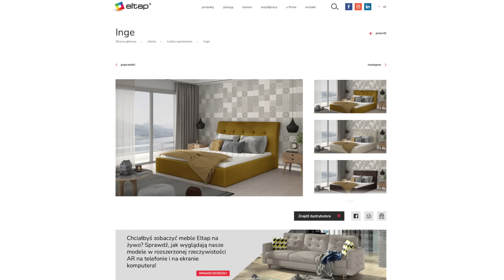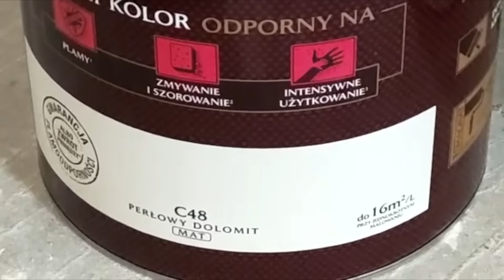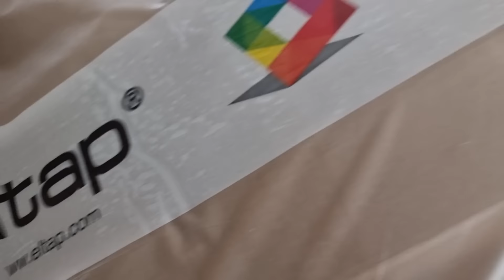Metamorfozy aranżacje wnętrz odc. 222 Sypialnia typu wagon (5mx2,7m) program wnętrzarski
@SzybkieMetamorfozy zapraszają do obejrzenia odc. 222 Sypialnia typu wagon (5mx2,7m) SzybkieMetamorfozy sypialnia aranzacjewnetrz metamorfozywnetrz Podziękowania: Farby Magnat - producent farb i lakierów ttps:// Farba MAGNAT CERAMIC, ceramiczna farba do wnętrz bazująca na ceramicznych komponentach oraz najwyższej jakości żywicach i pigmentach. Ta unikalna formuła zapewnia farbie MAGNAT trwały kolor odporny na: plamy, zmywanie i szorowanie oraz intensywne użytkowanie. Powłoki farby nie absorbują zabrudzeń. W odcinku Magnat Ceramic: C49 Kamień Faraonów, farba sufitowa.
Eltap - od 1993 r. zajmujemy się produkcją mebli. Nasze doświadczenie poparte jest pasją i zamiłowaniem do meblarstwa. Dzięki temu rozwijamy się i teraz projektujemy oraz produkujemy m.in. wysokiej jakości narożniki, sofy, boxspringi, łóżka, materace, pufy, meble twarde, stoliki, lustra.. W odcinku: Eltap Łoże INGE, 160X200, pojemnik na pościel, kolor obicia MONOLITH 48 (musztarda). Model Inge to zestawienie funkcjonalności z nowoczesnością. W ofercie dostępny jest zarówno stelaż drewniany jak i metalowy. Dla poprawy użytkowania, łóżko ze stelażem metalowym wyposażone jest w podnośnik gazowy, dzięki któremu, podniesienie skrzyni mebla jest wyjątkowo łatwe.
Kontakt Simon – dizajnerskie kontakty i oświetlenie ledowe. W odcinku: Simon 54 PREMIUM/GOLD. Simon 54 Premium to nowoczesna linia osprzętu elektro-instalacyjnego oparta o nowe, niezawodne i przyjazne w montażu mechanizmy, wyróżniająca się szlachetną formą oraz bogatą kolorystyką. Paleta kolorów ramek i klawiszy została dobrana tak, by pasowały do siebie w każdym z 66 zestawień kolorystycznych
FotoWolf.pl – fototapety, folie na drzwi, canvasy na zamówienie – projekt, dtp, wydruk, montaż (specjalizacja przedwojenna Warszawa).

Produkcja filmowa i postprodukcja: Szybkie Metamorfozy
Fotografie wnętrz: Szybkie Metamorfozy
Kształt wnętrza i jego oświetlenie naturalne, mocno wpływa na decyzje projektowe. Sypialnia typu wagon z jednym małym oknem wymaga specjalnego podejścia, czyli zabudowy krótszych boków (szafa do sufitu,  biurko pod oknem). odpowiedniego rozmieszczenia punktów świetlnych, odważnych kolorów i wzorów (żółte łóżko, tapeta).